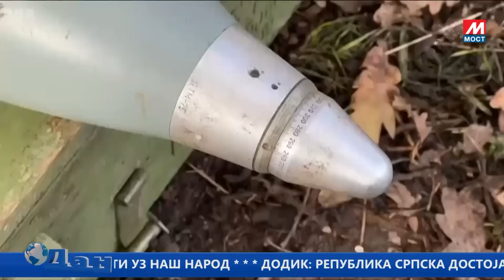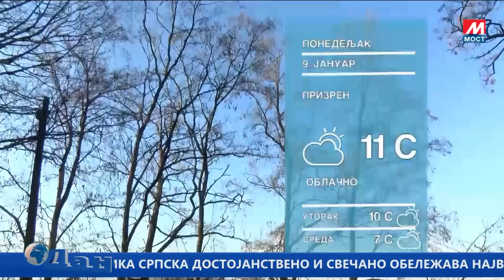DAN TV MOST 08.01.2023.